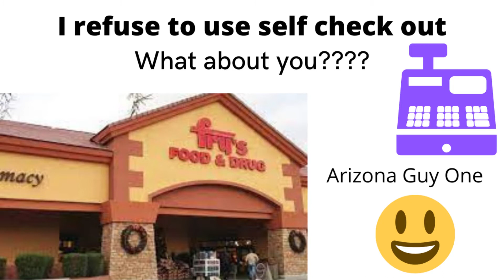I Refuse to use their Self Check out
Just an ordinary guy, Trying to get real and true information out to the people.
I drive and give you the best information available at the time
Thanks have a wonderful day

I do not work there right
Give us an incentive to use your self service system